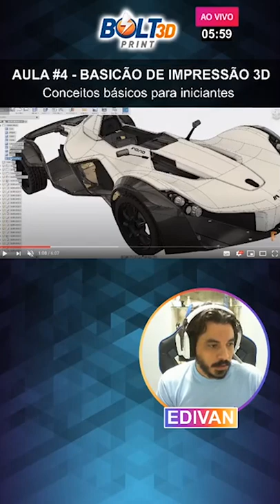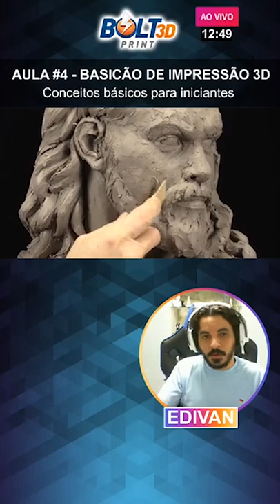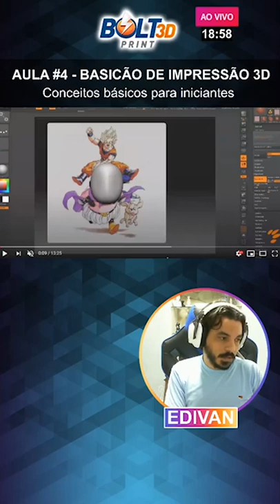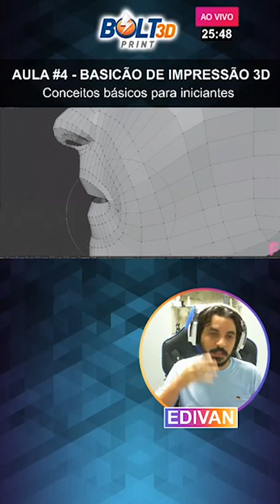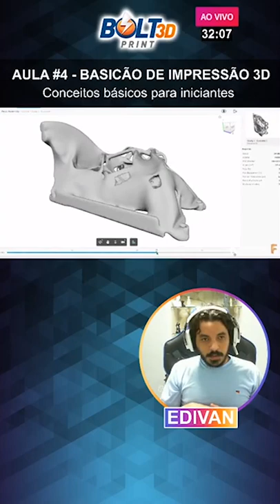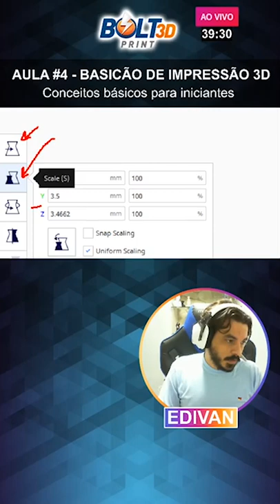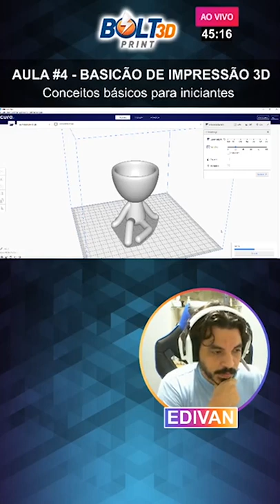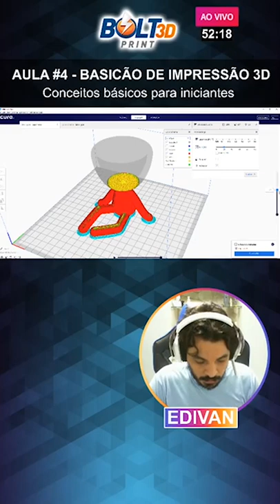Aula 4: Conheça os tipos de modelagem 3D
Nessa quarta e última live do instagram, apresento os tipos de modelagem 3d, como se obtém o arquivo STL e como prepará-lo para imprimir.

Se você veio do grupo do whatsapp, ficou alguma dúvida ou não pode participar, deixe seu comentário!

Próxima semana a live será aqui no YouTube! Sexta às 20h.